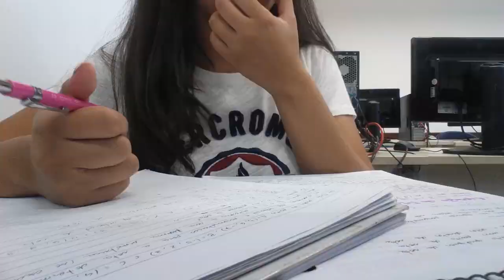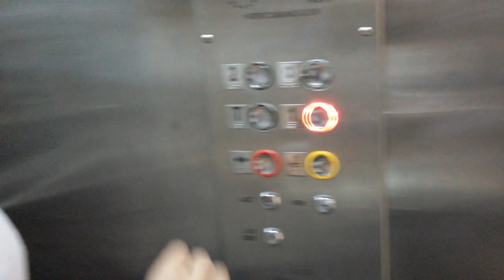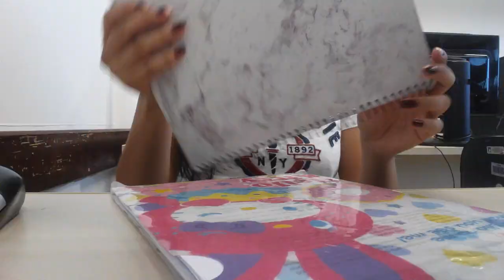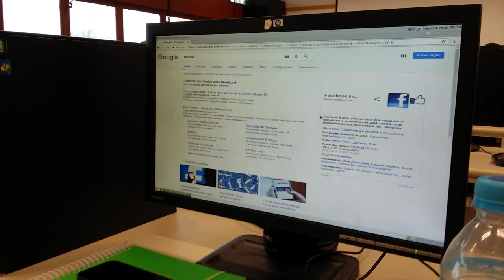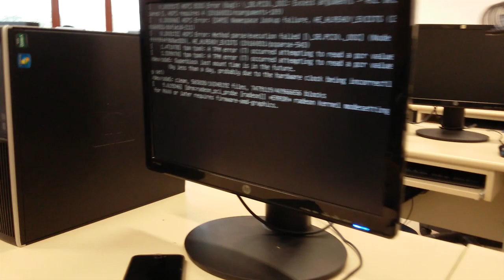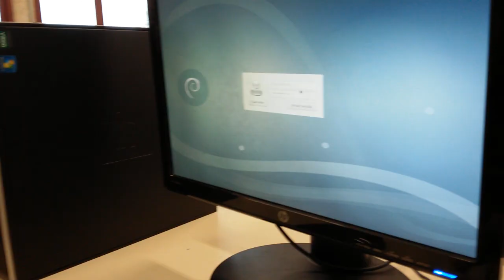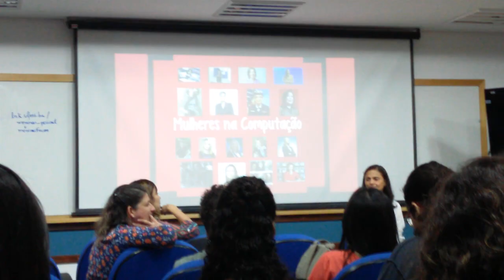ROTINA DE UMA ESTUDANTE DE COMPUTAÇÃO #1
OLÁ PESSOAS!!